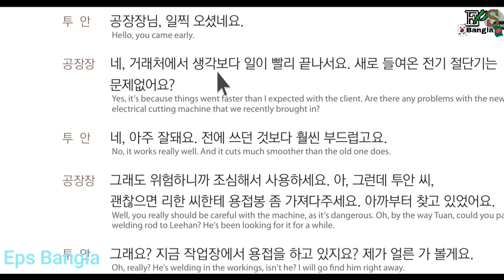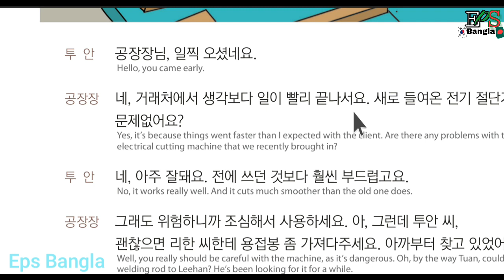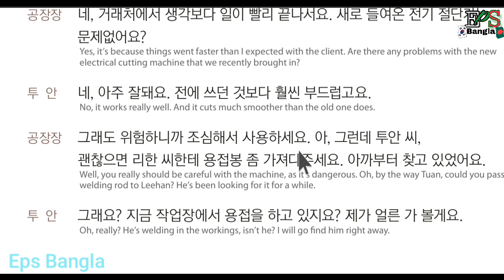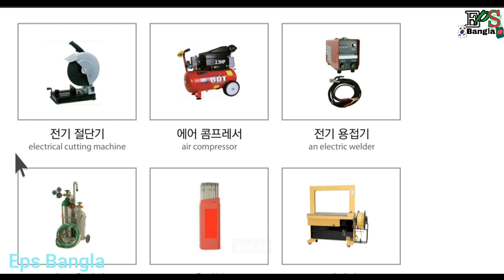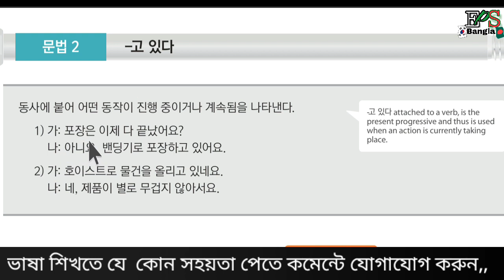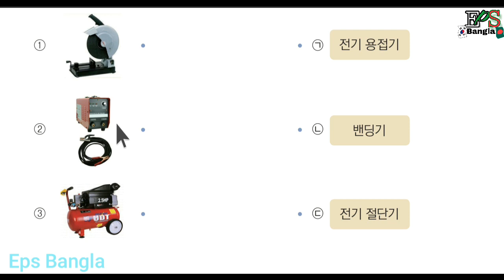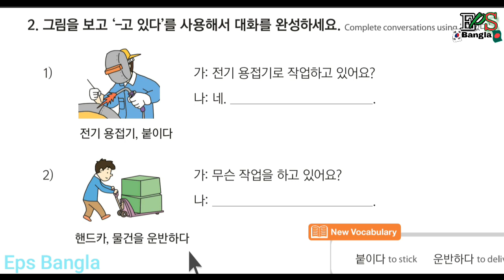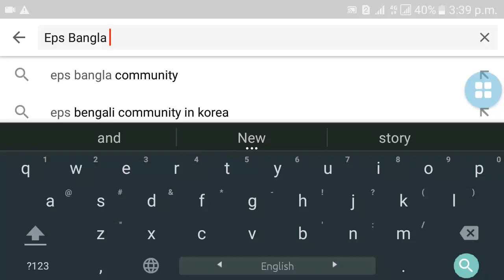কোরিয়ান ভাষা শিখুন,লটারী জিতুন,কোরিয়া গিয়ে মাসে লক্ষ টাকা আয় করুন,সেটা আবার সরকারি ভাবে,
সংলাপ ১👇👇

Eps-topic the standard text book lesson  41/2 with listing  (revised edition)

 1-20 textbook play list link